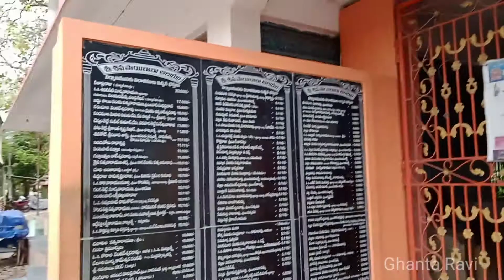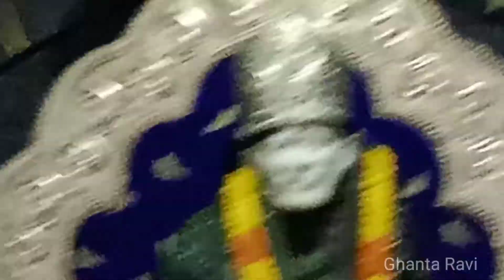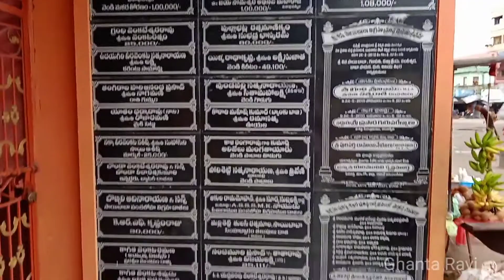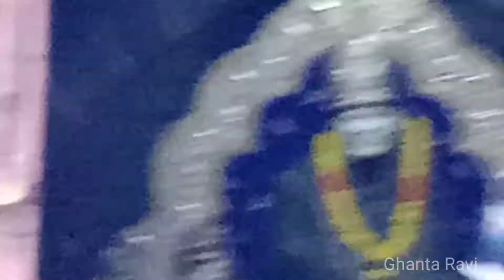Siva Saibaba Temple - Bhimavaram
If you like my videos GPay – 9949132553 - Ghanta Ravi, Bhimavaram